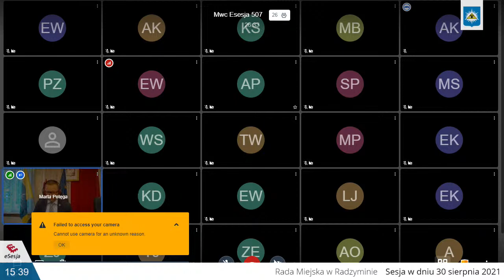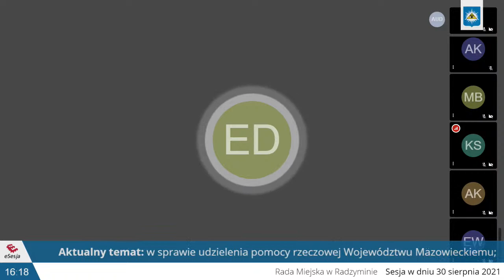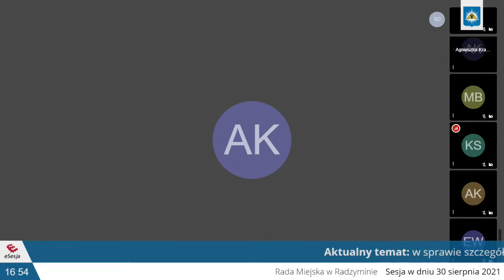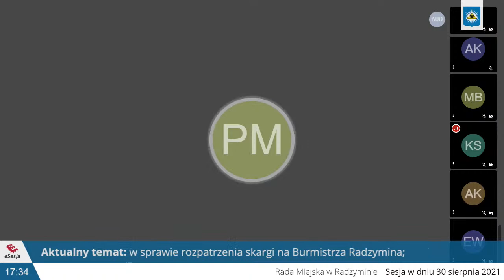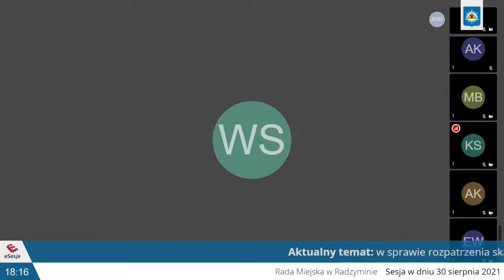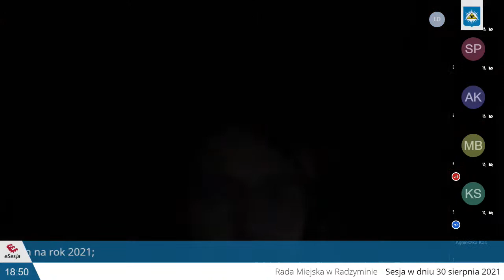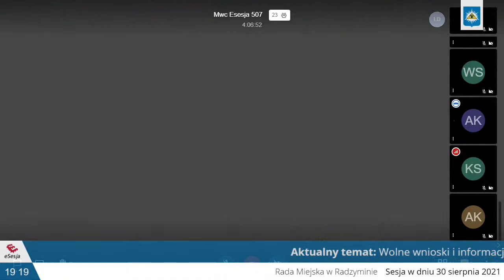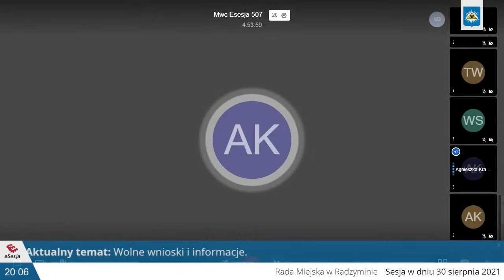35. Sesja Rady Miejskiej w Radzyminie, 30 sierpnia 2021 r.